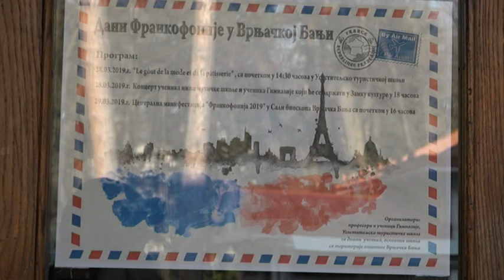PRILOG VRT - U petak odrzan "Dan Frankofonije"